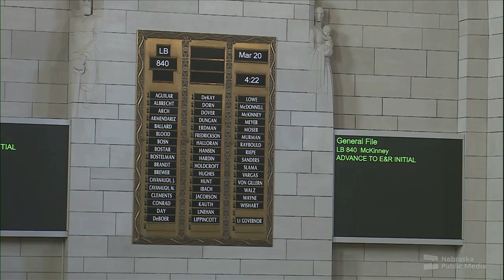Investigation Into State Sen. Halloran